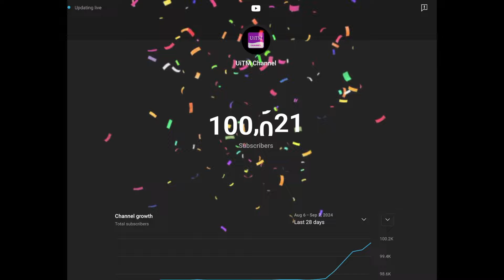Countdown 100k subscribers YouTube UiTM Channel